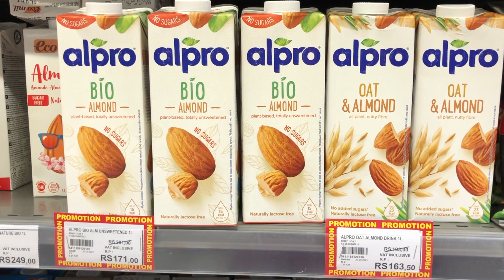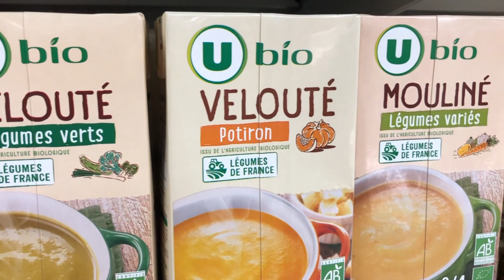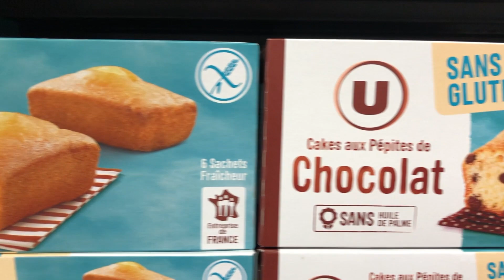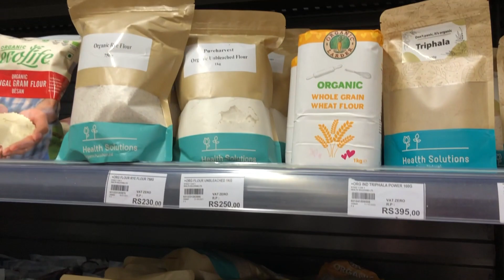We shopped at SUPER U in MAURITIUS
After almost two years we are finally back in Mauritius, to visit Shaton's family. When travelling an interesting outing is always the supermarkets in foreign countries.

Take a look at what happened while we went grocery shopping for a big birthday party in SUPER U. This time Shaton's cousin Annjulie joined us and helped us during this small adventure in Mauritius.

ENJOY our travel vlog!